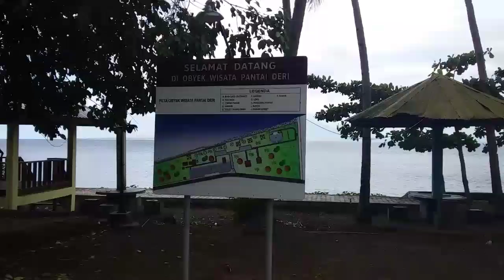Jalan-jalan ke Pantai Laga Loe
Keluarga besar MTsN 4 Flotim menikmati akhir pekan di Pantai Laga Loe Pulau Adonara.
Selamat menikmati!